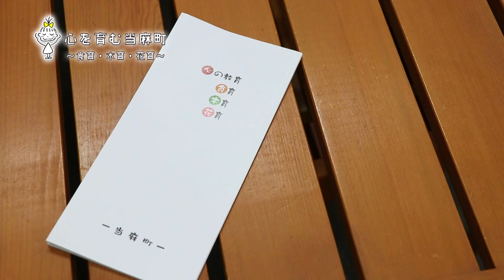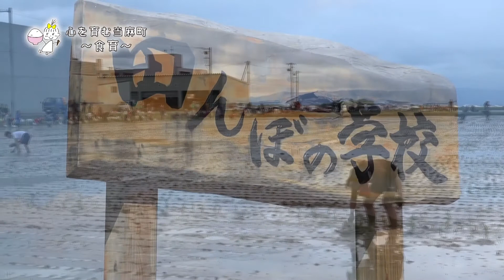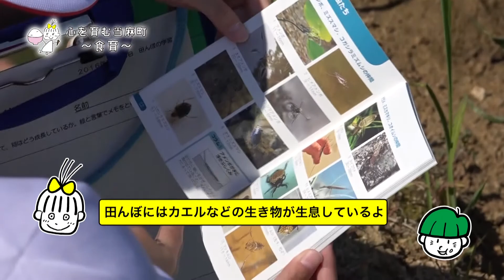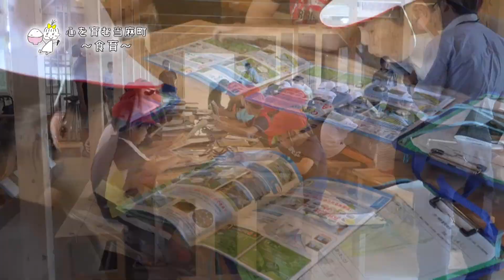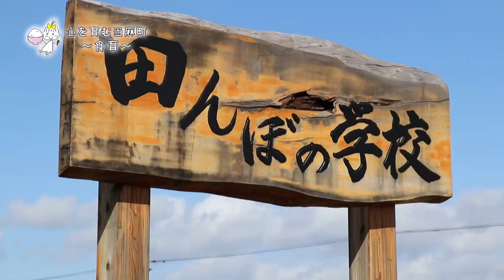【まちづくりコンセプト】心を育む当麻町 ～食育～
【まちづくりコンセプト】
当麻町のまちづくり推進目標「食育・木育・花育からつながる心育」。
その一部、食育を紹介する動画です。拠点施設での活動と“食を育てる”という観点に立って当麻町の農業もご紹介します。登場するキャラクターの声優は当麻町の小学生。元気に当麻町の魅力をご紹介します！